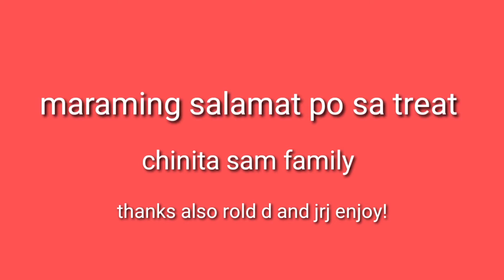shrimp house plus starbucks cafe bonding with chinita sam family rold d explorer and jrj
grabe salamat sa treat sobrang na enjoy ko ang hipon sana maulit muli maraming salamat po

iemlon tv